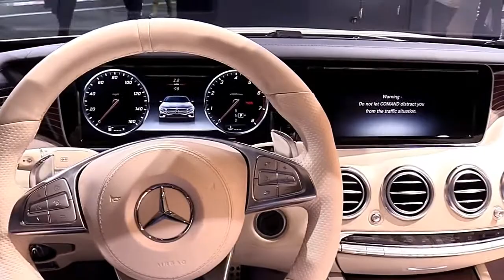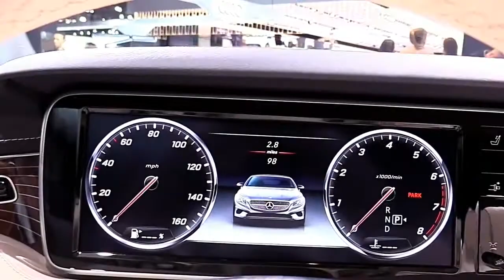2017 Mercedes Maybach S650 Premium Features | New Design Exterior and Interior | First Impression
2017 Mercedes Maybach S650 Premium Features | New Design Exterior and Interior | First Impression

LET’S CHECK ANOTHER VIDEO :
3. 2017 Audi RS 7 Performance Limited Red | Exterior and Interior | First Impression | Look in HD
5. 2017 Audi Q7 3.0T Quattro Pearl White | Exterior and Interior | First Impression | Look in HD
8. 2018 Toyota Tundra TRD Sport Grey Features | Exterior and Interior | First Impression | Look in HD
9. 2018 Mercedes E Class Coupe E400 Features | Exterior and Interior | First Impression | Look in HD